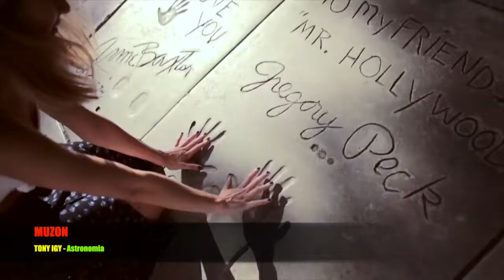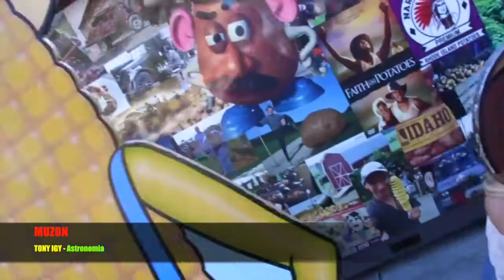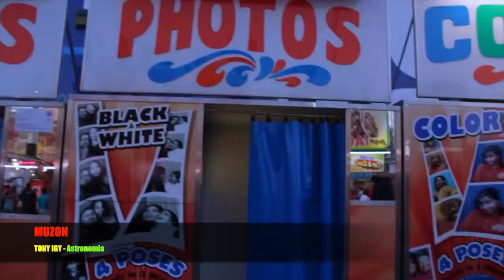TONY IGY - Astronomia